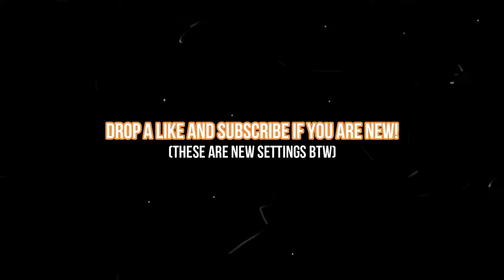lovely 💞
I EDIT WITH R3, JUMP WITH L3, AND I CROUCH WITH x

Sensitivity- X: 8 | Build: 1.4 | Edit: 1.4

Settings, Ghoul Trooper, Slow Sensitivity, Smooth Builder, Underrated, Center Console Module, Moon Walker Wave, Fortnite, FaZe Sway, Renegade Raider, Wonder Skin, Exclusive Fortnite Skins, Best Fortnte Skins, Best Fortnite Plays

Fortnite, Fortnite Sensitivity, Fortnite Settings, Fortnite DeadZone, Fortnite Season